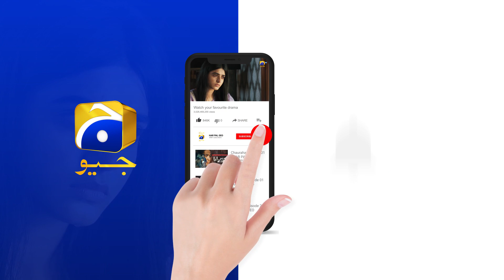Siyani Episode 67 | 𝐁𝐞𝐬𝐭 𝐒𝐜𝐞𝐧𝐞 𝟎𝟏 | Anmol Baloch | Mohsin Abbas | Saniya Shamshad | HAR PAL GEO